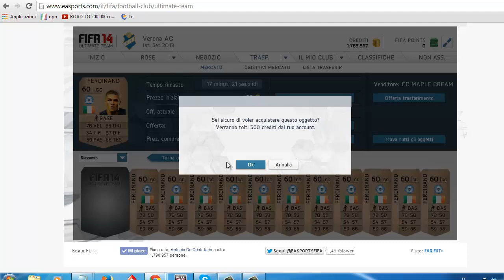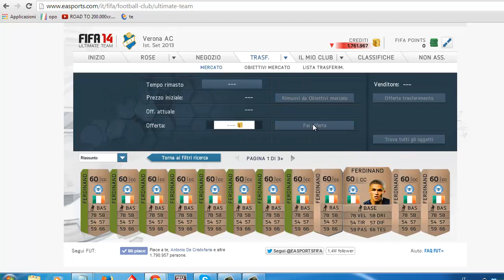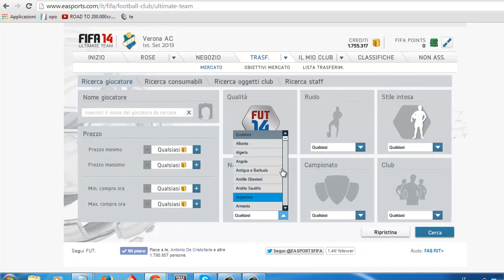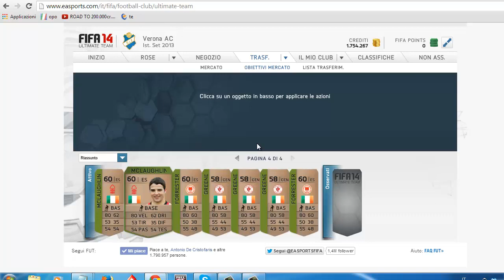FIFA14 | Guida alla compravendita | Come fare crediti con San Patrizio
Raggiungiamo 250 LIKES per questa GUIDA?